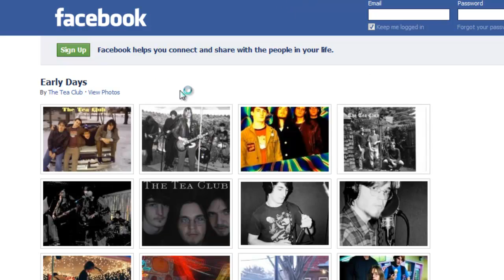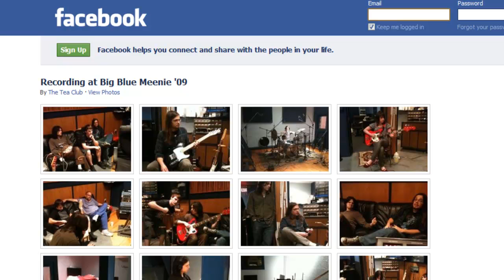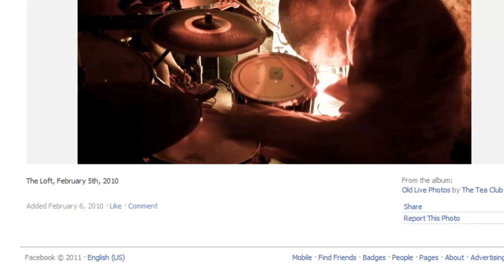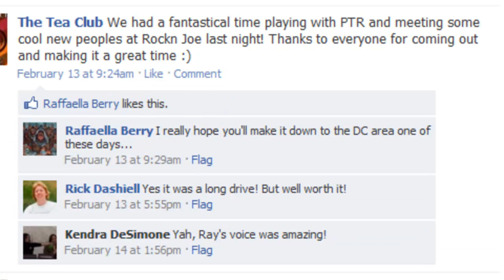The Tea Club Part 3 of 3 BandsLikeRush.com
I interview three members of the Philadelphia-based prog band The Tea Club, and we discuss their new album release Rabbit. Like the last band I interviewed -- The Mercury Tree -I'm really in love with their music. Its amazing how talented some of these new prog bands are. Some striking characteristics of the bands sound are:  All-analog sound production -- no digital gizmos or ProTools involved,  Retro synths and organ -- from veteran indie and prog rock producer (and Yes veteran) Tom Brislin, Big harmonic and textural palette, Prog-ish rhythmical complexity.